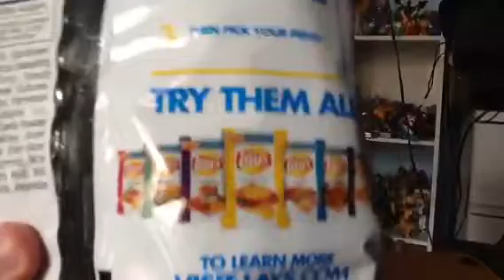Taste test episode 7 lays deep dish pizza flavor chip